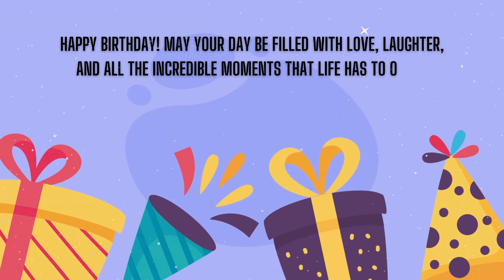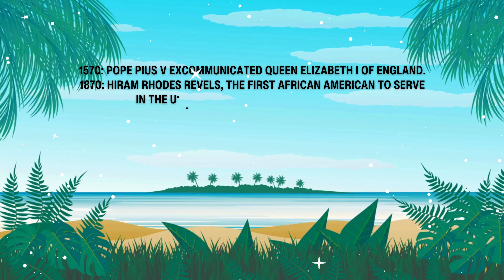25 February Birthday Status, 25th February New Birthday Status Video, 25 February Birthday wishes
Happy birthday 25 February, 25 February Birthday Status, 25 February Happy Birthday best status with Song, February 25 personality and History. 25 February Birthday Status | 25 February Special New Birthday Status Video | HBD

A wish for you on your birthday, whatever you ask may you receive, whatever you seek may you find, whatever you wish may it be fulfilled on your birthday and always. Happy birthday!
Your birthday is the first day of another 252525-day journey. Be the shining thread in the beautiful tapestry of the world to make this year the best ever. Enjoy the ride.
🎉 However, we kindly request attribution when using our music. Simply credit "Birthday Joy" to spread the love and keep the festive vibes alive.
🎶 How to Attribute: Include "Music by @Birthday Joy" in your video description or wherever you share your content. It's a small gesture that goes a long way in supporting our growing community. Thank you for being part of our musical journey! 🌟
Thank you for being part of the Birthday Joy community! 🎉✨ Connect with our facebook